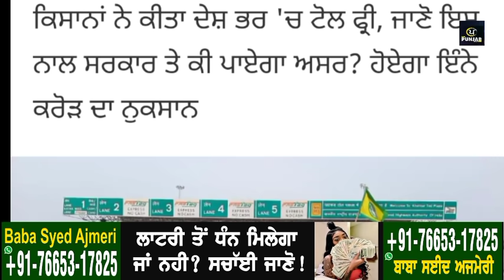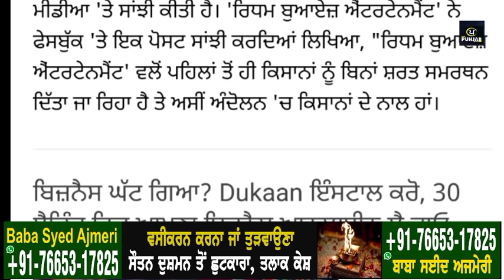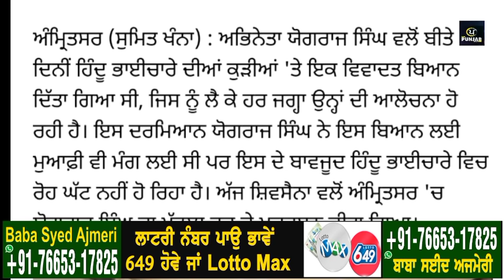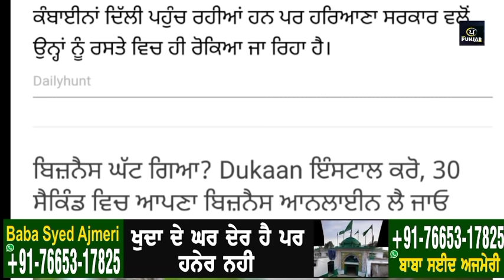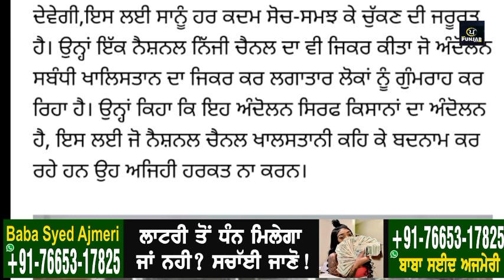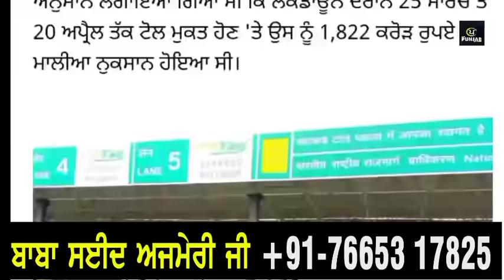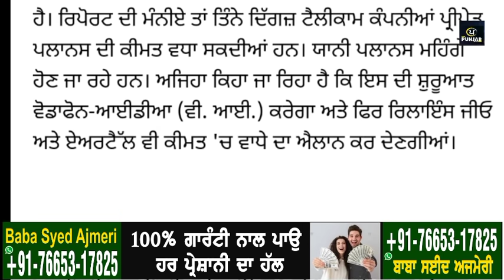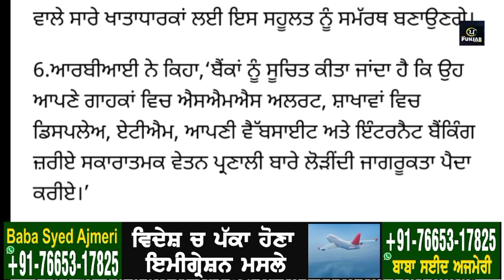Today Morning Breaking News, ਅੱਜ 13 ਦਿਸੰਬਰ ਦੀਆਂ ਤਾਜ਼ਾ ਖਬਰਾਂ,ਮੌਸਮ ਦੀ ਤਾਜ਼ਾ ਖਬਰਾਂ today weather update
Today Morning News, ਅੱਜ 13 ਦਿਸੰਬਰ ਦੀਆਂ ਤਾਜ਼ਾ ਖਬਰਾਂ,ਮੌਸਮ ਦੀ ਤਾਜ਼ਾ ਖਬਰਾਂ today weather update punjabnews punjabinews newspunjabi cronavirus' Facebook